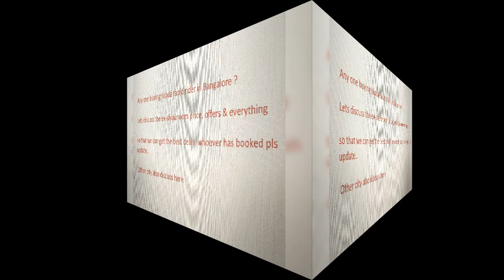skoda rapid rider price discuss prebook